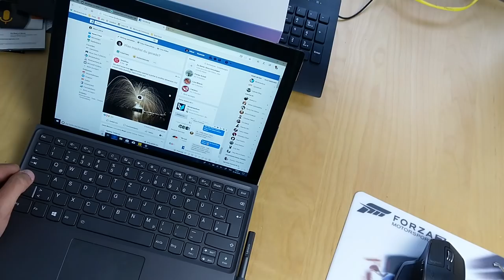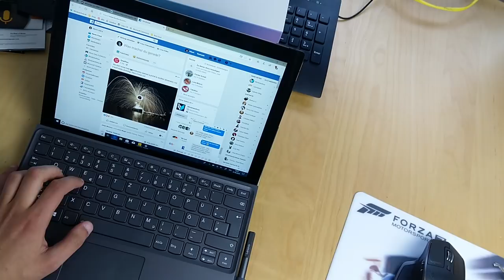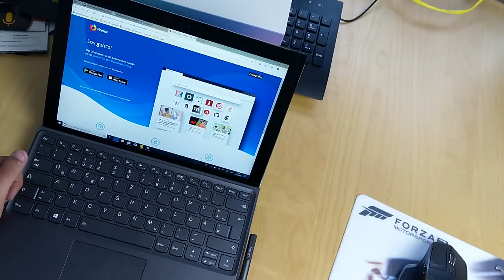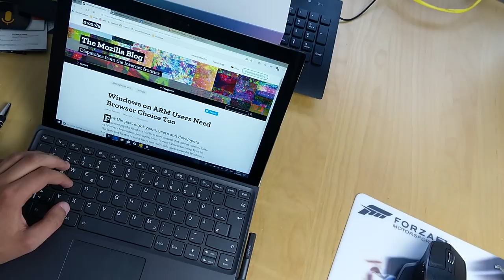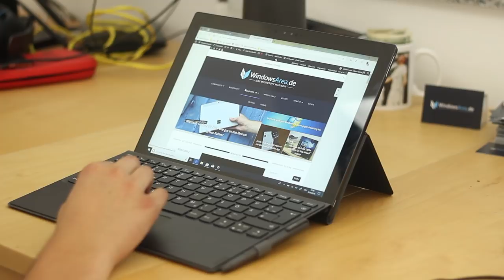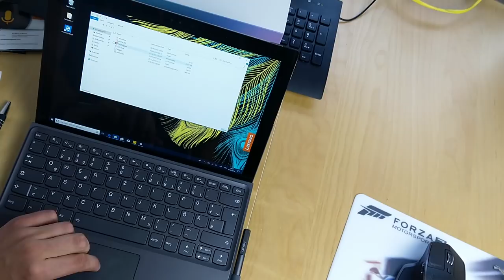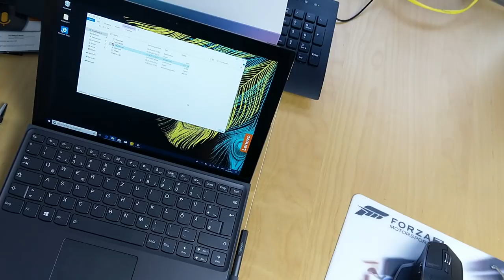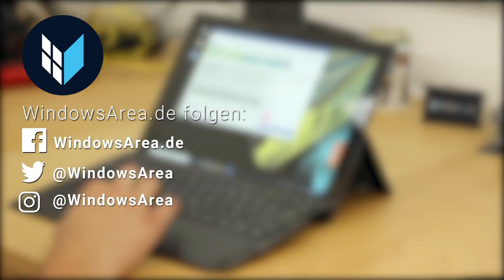24 Stunden Windows 10 ARM am Lenovo Miix 630 - Wie viel Potenzial steckt in der Plattform?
In dem Video spreche ich über die ersten 24 Stunden nach dem Auspacken des Windows 10 ARM-Convertibles. Dabei erläutere ich meine Eindrücke von der Verarbeitung, Performance und Akkulaufzeit sehr ausführlich.

Zum Artikel: